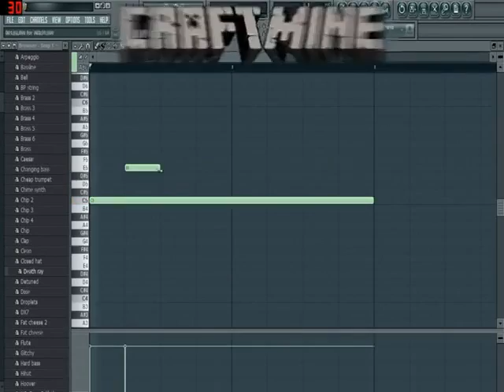MACHINE CUT - the making of a song :3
Cuts: 0
this is just me making another song that you can hear in the background :D

FIY: ive updated the song sense i recorded and rendered this video (like 2 hours ago :P) and im gona relese a finished version very soon :D

take care